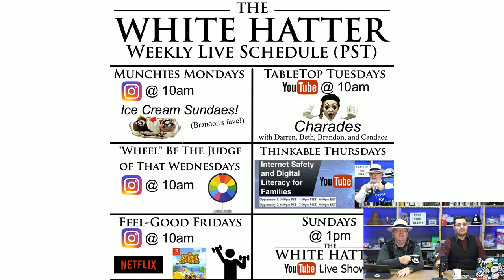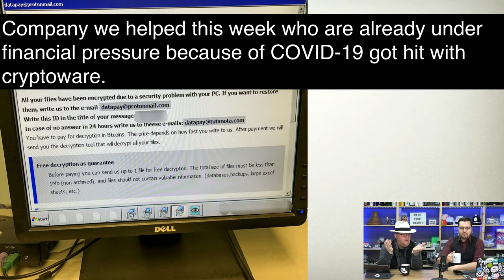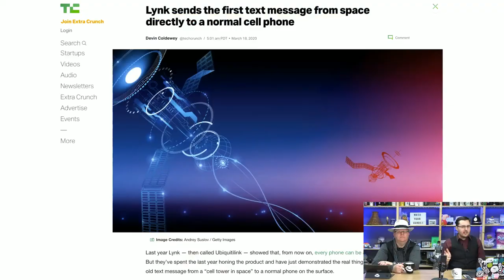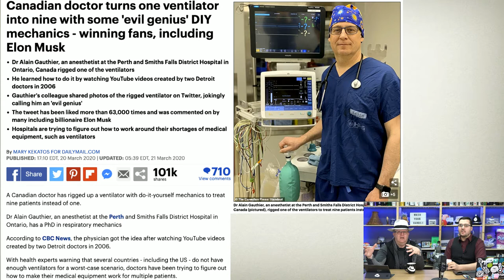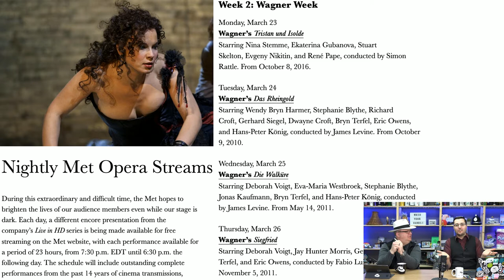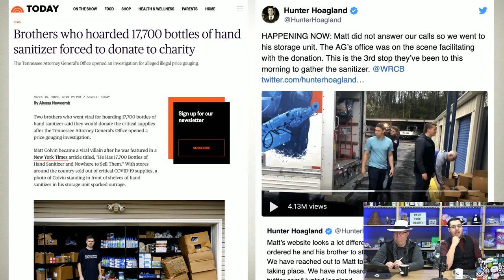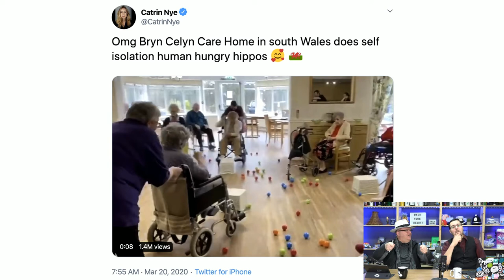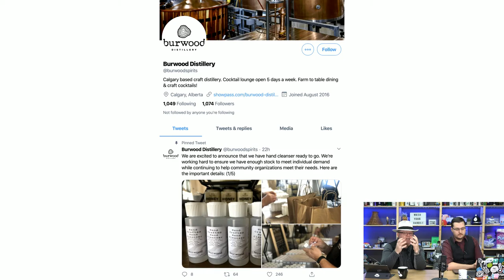Those Significantly Helping With Creativity and Ingenuity Using Technology - TWH Live March 22, 2020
Join The White Hatter team as we talk about relevant security and privacy events that can affect you. Learn more about what the team is up to. Also, ask questions live and get answers from our experts.

Lynk sends the first text message from space directly to a normal cell phone

Hospitals scramble to secure more ventilators amid coronavirus outbreak

Israel passes emergency law to use mobile data for COVID-19 contact tracing

Scholastic is offering free online courses so your kids can keep learning while schools are closed

Brothers who hoarded 17,700 bottles of hand sanitizer forced to donate to charity

Bryn Celyn Care Home in south Wales does self isolation human hungry hippos